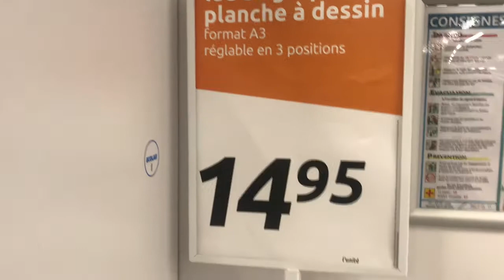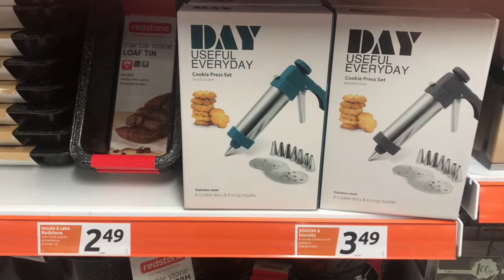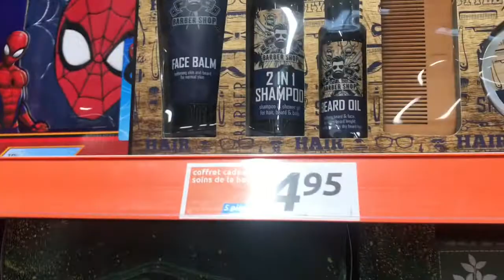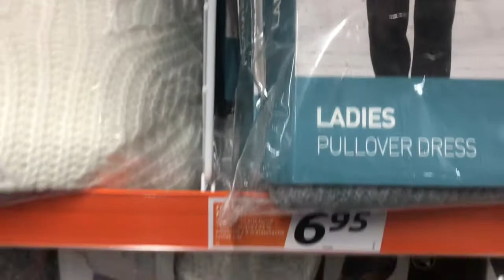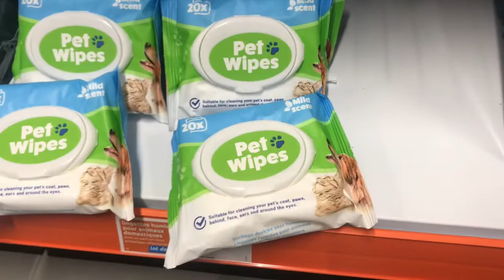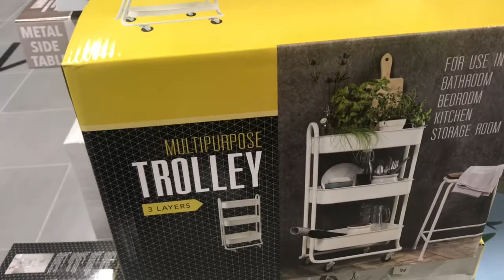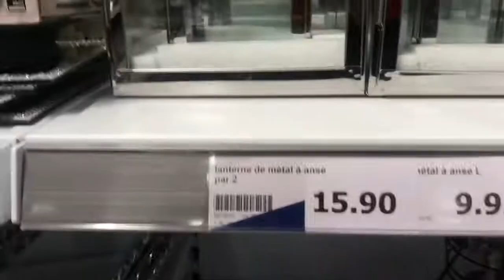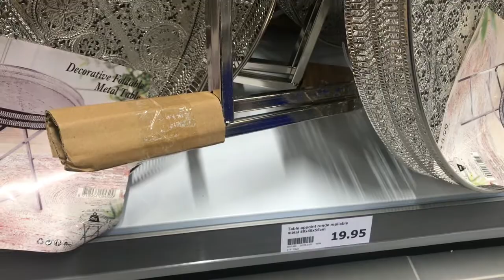Ouverture Action Bias-Villeneuve Sur Lot